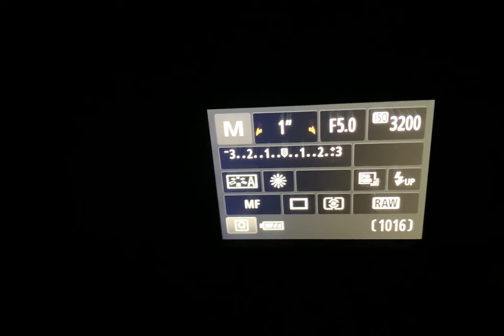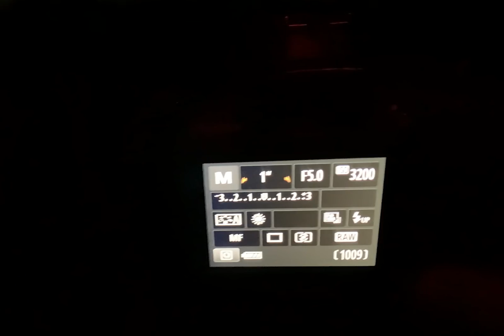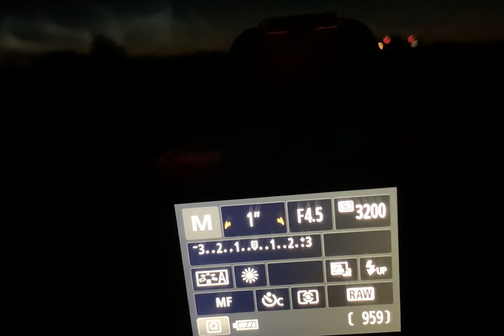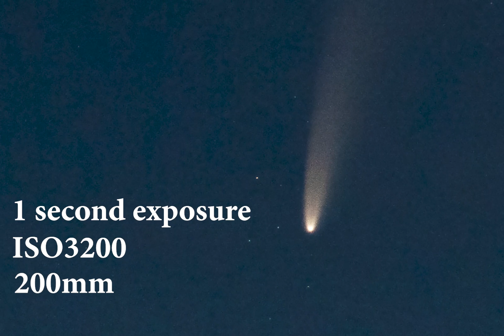How to Photograph Comet NEOWISE with a DSLR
In this video I photograph my first EVER comet! Comet NEOWISE is the target everyone is going for right now, and I managed to photograph it with my DSLR. This was an absolutely amazing experience for me, and one that will stay with me forever!

Equipment used:
Camera - Canon 650D
Lens - Canon 70-300mm
Tripod - Manfrotto Elements

US based viewers.